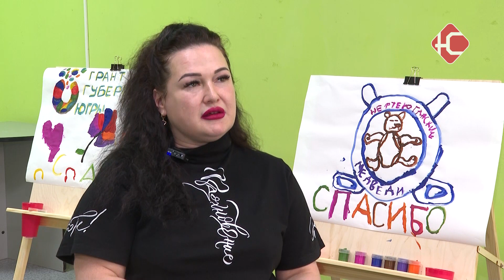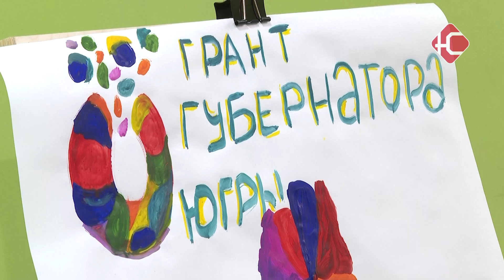Спасибо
Благодаря гранту губернатора Общественная организация "Федерация хоккея" в течение года реализовывала проект "Инклюзивное пространство в мире хоккея". Его авторам удалось сэкономить немного средств, и провести еще одно мероприятие.